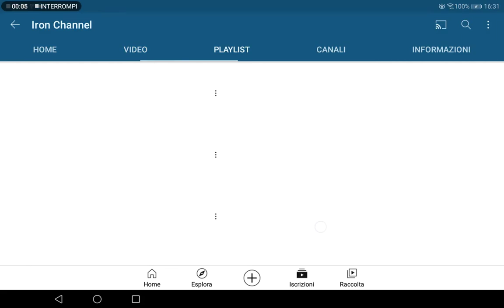Subscribe an Iron Channel